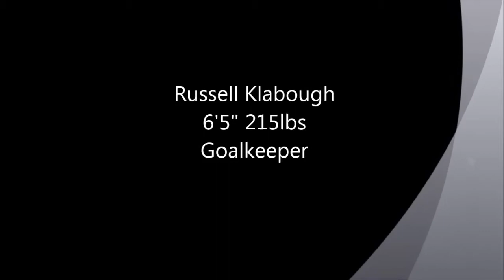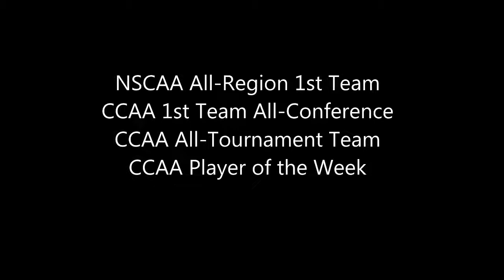Russell Klabough 2015 Highlights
Saves, distribution, and cutting out crosses.